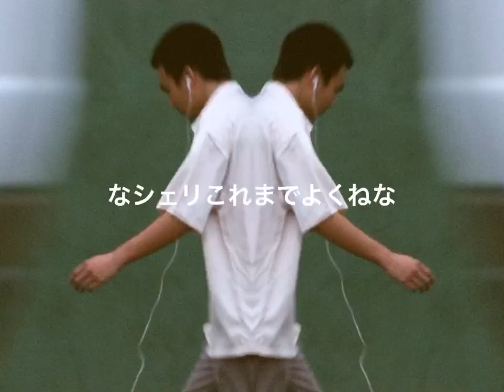PHASHION JINJI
DIRECTED BY: JINJI

SHOTS BY: CHOMIN ABERASTURI